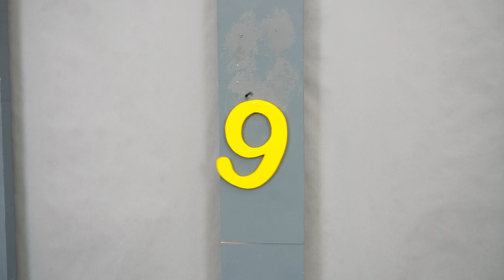Eva en la Fiesta de Cumpleaños de Wednesday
Eva y divertidas aventuras la Fiesta de Cumpleaños de Wednesday y amigos. Los niños celebran y se divierten